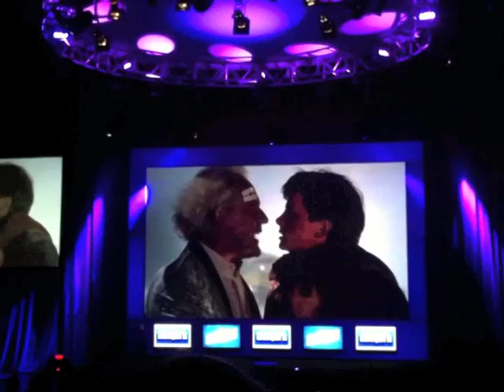Home Coldwell Banker International 2012 Genblue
Coldwell Banker 2012 Genblue Experience